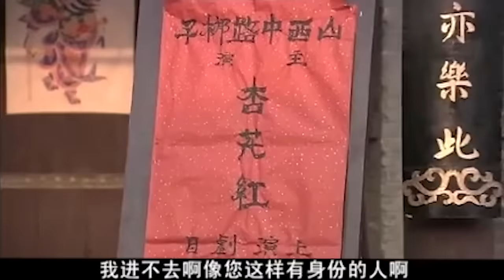冲喜赘婿 09 | 镖门小伙计为救一病不起的世家贵女，自荐入赘冲喜，凭借一颗真心成长为一代儒商！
清末民初，河北蔚县一支满载货物的骡队 ，突遭“响马”打劫， 货物尽失，货主被杀，镖师孙承彪只救起货主外甥王瑞昌，王瑞昌因伤滞留在孙家并与大小姐孙承霞冲喜完婚，他凭着聪慧正直的秉性进入成记皮行做了账房先生。王瑞昌前往张家口经商后，与山西商界一霸恒泰永商号的少东家杨柏雷结下仇怨，多亏德盛隆掌柜李望达鼎力相救，俩人义结金兰。王瑞昌多方开拓筹资渠道，办起一条龙作坊，苦心经营“成记皮庄张家口分号”，终于在商界站稳了脚跟。眼红王瑞昌家产的杨柏雷暗地勾结成记皮庄少东家挤兑王瑞昌，致使王瑞昌近乎破产。为求更大发展，王瑞昌跟随商队远走库伦，历经千难万险，最终历练成为享誉河北商道的商界典范。功成名就后的王瑞昌一心造福乡里，为了修成张库公路，王瑞昌变卖商号，历经千难万险，终于注册了“大成汽车股份有限公司”。